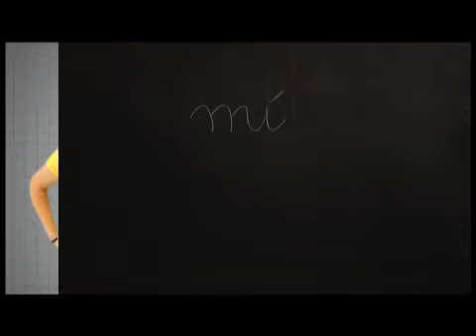LA STORIA DI AREZZO: Premio Speciale Provincia di PN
Classi 5^ B/C, Istituto Comprensivo Margaritone di Arezzo -- Scuola Primaria "Aldo Moro". Coordinamento degli insegnanti Lucia Frontini e Gloria Sereni.
Ironica, originalissima storia della città e del territorio di Arezzo, raccontata con immediatezza e capacità comunicativa.
Una modalità accattivante per raccontare tanto e bene, senza annoiare. L'immagine è valida e studiata nei particolari, mentre il filo conduttore che unisce i "capitoli" della storia lo si rintraccia subito in uno spiritoso scambio di grandi occhiali che passano da un bambino all'altro, dando continuità visiva alla narrazione.
L'insieme è innovativo e brioso, la recitazione è ben curata e contribuisce a donare ulteriore freschezza all'ottimo e splendidamente concertato prodotto finale.